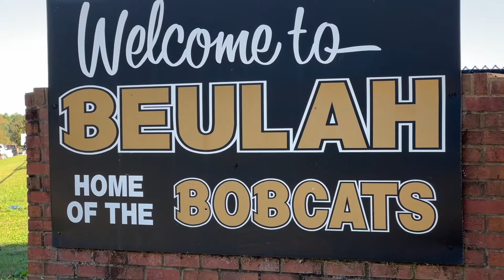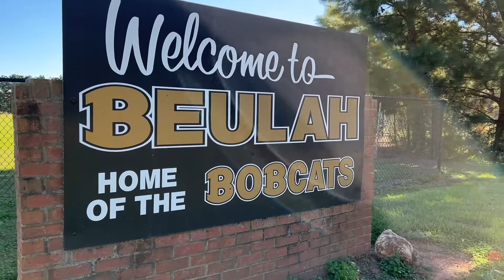Michael Courson Testimony for Nov 7th